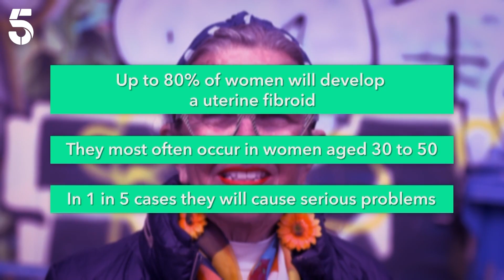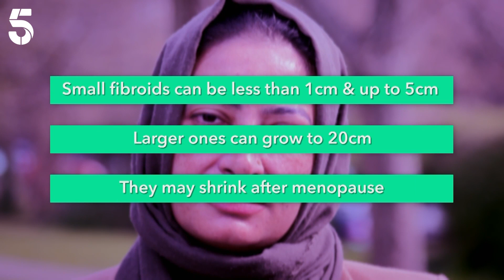Fibroids | Women's Health: Breaking The Taboos | Channel 5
Cherry Healey discovers the impact of chronically heavy periods and a condition that can cause them: Fibroids.

Women's Health: Breaking The Taboos: Cherry Healey uncovers the biggest issues surrounding women's health, from severe period pains to incontinence, hair loss to menopause. Cherry connects with women who share their experiences of treatments and how they manage their conditions.